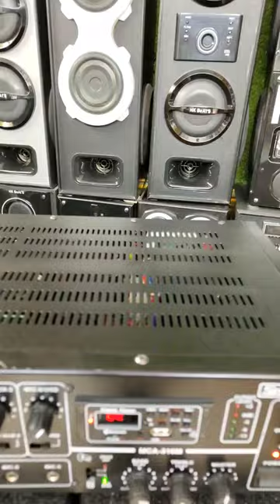SETUP मात्र16500@Home theatre mini dj setup djspeaker #